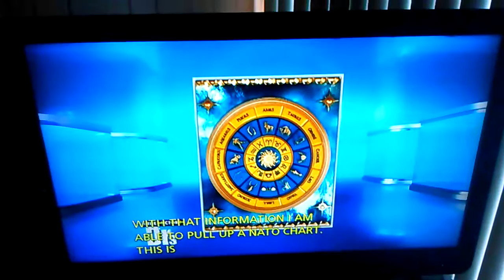Pisces take care of your feet